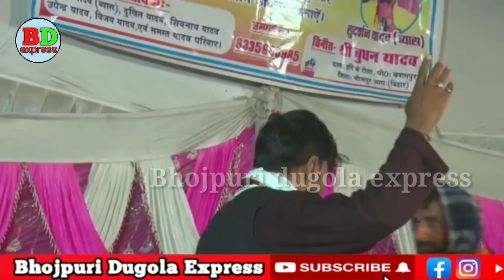सुदर्शन यादव ने पिंकी को खूब किये रेलाई!!हँसते हँसते पेट फूल जायेगा! sudarshan yadav dugola program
sudarshan yadav dugola
sudarshan yadav ke dugola
sudarshan yadav dugola program
sudarshan yadav new dugola
sudarshan yadav ke gana
sudarshan yadav ke comedy
sudarshan yadav ke sumiran
sudarshan yadav ke dugola program
sudarshan ke dugola
sudarshan yadav abhiyanta ke dugola
sudarshan yadav kamal bas kunwar dugola
dugola
bhojpuri dugola
bhojpuri dugola program
bhojpuri dugola express
bhojpuri gana
baba music
ballia music
music duniya
ranjay samrat
apne music